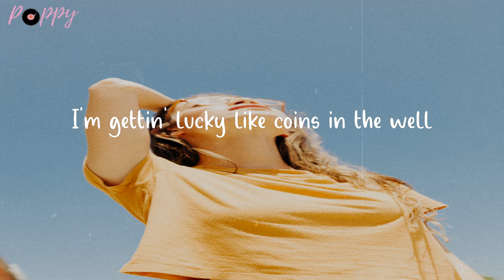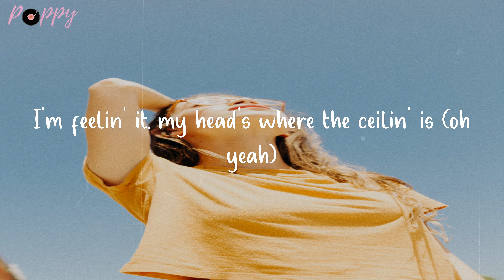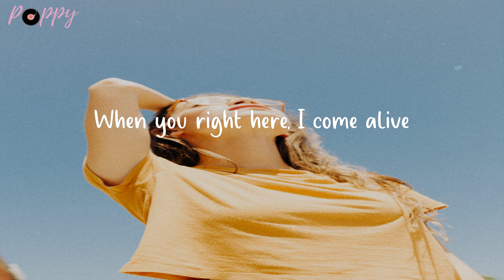Paradise - Bazzi (Lyrics)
When you right here, I come alive

🌺 Lyrics Paradise Bazzi
One, two, three, four
Hands on your body, I'm grabbin' your ass
Enjoyin' the moment 'cause life move too fast
I'm lookin' forward, ignorin' the past
These are the times that we'll laugh lookin' back
I'm gettin' lucky like coins in the well
Goodbye to my haters, I'm wishin' you well
This is my year, man, if you couldn't tell
This is our life and we livin' it well
Late nights in the city, causin' hell
Burn this bitch into the ground, oh well
If all we got tonight, let's do this right
Let's go to (paradise)
This shit feel like Friday nights
This shit make me feel alive
I feel like we in paradise, paradise (paradise)
Don't know if it's the drink I poured
But I swear I've never loved you more
One more hit and we can fly
This shit feel like (paradise)
I'm feelin' it, my head's where the ceilin' is (oh yeah)
This energy turns nights into memories (oh yeah)
Count up the bands, you've been workin' all summer
Ex didn't know what he had, what a bummer
Insecure people turn to insecure lovers
Well, my drink is almost out and I'm about to pour another
The night has just begun, we on a level now
If I get too fucked up, promise you'll hold me down
Yeah, this that shit you can't deny
This that shit you feel inside
This our life, our time, we livin' well
This shit feel like Friday nights (ooh, it do)
This shit make me feel alive (baby)
I feel like we in paradise, paradise (paradise, oh yeah)
Don't know if it's the drink I poured (poured)
But I swear I've never loved you more (loved you more)